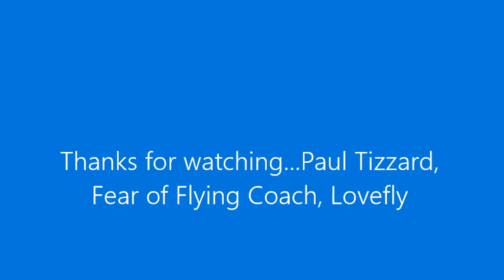How many people have a fear of flying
Paul Tizzard talks how many people have a fear of flying according to the research... Also, some of the top reasons people develop a fear of flying.